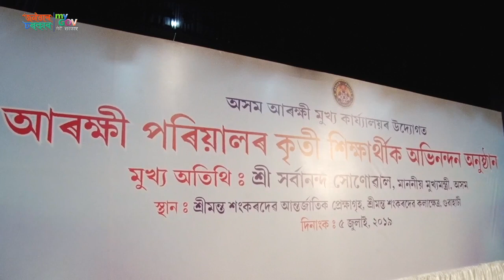Meritorious Students of Assam Police Fraternity Felicitated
Hon'ble CM Shri Sarbananda Sonowal felicitated 155 meritorious students belonging to Assam Police fraternity who have secured 85% and above in HSLC & HS exams at Srimanta Sankardev Kalakshetra, Guwahati. The CM urged the students to study with sincerity, commitment, dedication and work towards bringing qualitative changes in society.